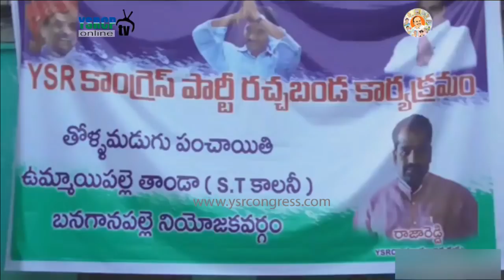Kurnool : YSRCP Leaders Conducts Rachabanda Programme in Banaganapalli & Slams TDP Govt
Kurnool : YSRCP Leaders Conducts Rachabanda Programme in Banaganapalli & Slams TDP Govt - 14th Dec 17